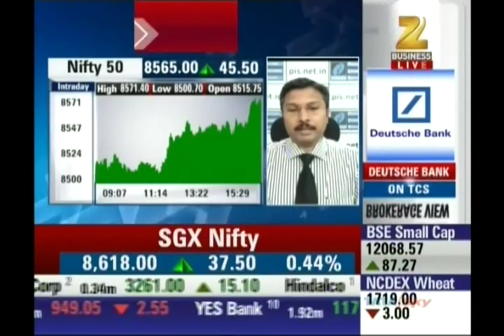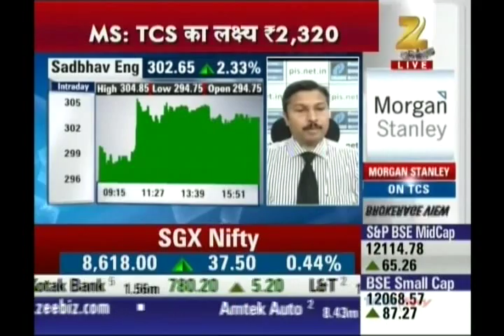Kiran Jadhav, Technical Analyst, Precision Investment Services on ZEE Business on 15th July 2016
Kiran Jadhav, Technical Analyst, Precision Investment Services giving his view on Nifty, Atul, Sadbhav Eng., TCI.